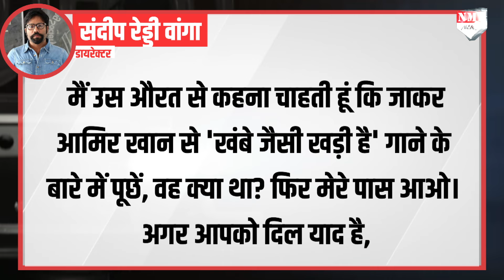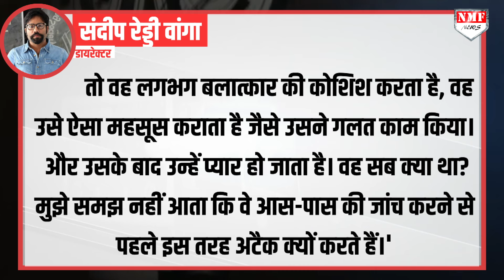Aamir Khan की Ex- Wife Kiran Rao को Sandeep Vanga ने क्यों लताड़ा, अब मचेगा बवाल !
बॉबी देओल और रणबीर कपूर की फिल्म एनिमल ने बॉक्स ऑफिस पर रिकॉर्ड कमाई की थी…भले ही फिल्म ने बॉक्सऑफिस पर 800 करोड़ से ज्यादा का बिजनेस किया हो, लेकिन इस फिल्म की कई लोगों ने आलोचना की थी, कई लोगों ने एनिमल को महिला विरोधी बताया था, बता दें कि इस फिल्म को संदीप रेड्डी वांगा ने डायरेक्ट किया है..

PRASHANT
FAZL